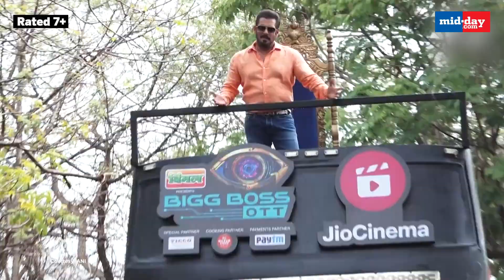Big Boss OTT 2 | Salman Khan Says, "Will Make Sure Nothing Happens Against The Culture"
Actor Salman Khan made a stunning entry as he stood atop a moving double decker bus for the promotions of the Big Boss OTT season 2. Talking about the show, Salman even interacted with the media and mentioned that he won't let anything go against the Indian culture. Bigg Boss OTT 2 will stream on Jio Cinema from June 17. The previous season was hosted by Karan Johar. With this year's ‘strange house’ theme, there are going to be 13 contestants who will be entering the Bigg Boss house, designed by Omung Kumar B. and Vanita Omung Kumar.